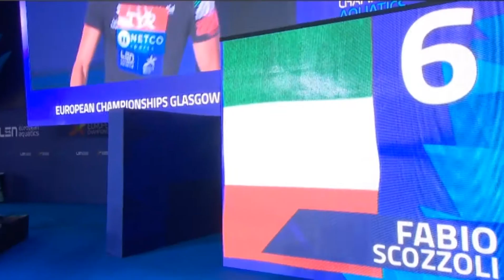Men's 100m Breaststoke Final European Swimming Championship 2018